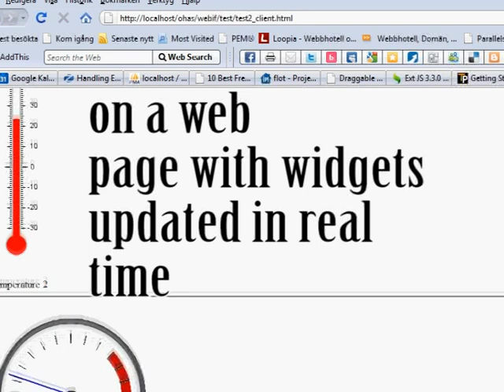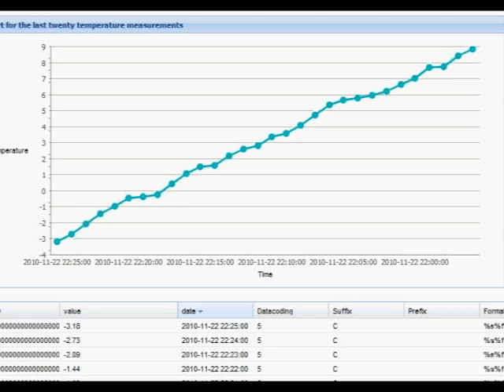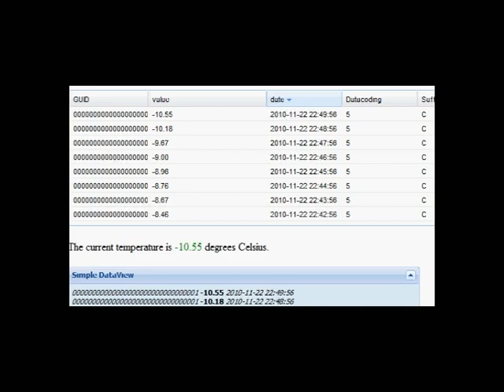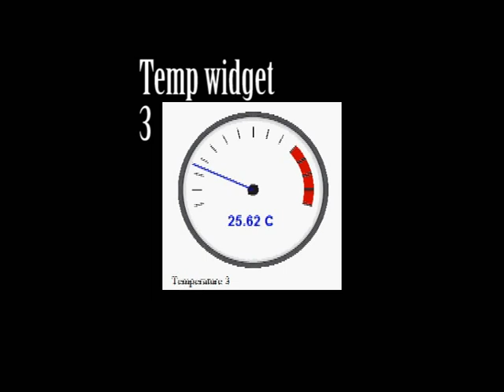vscp_widgets.avi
A preview of the VSCP  /OHAS measurement web widgets